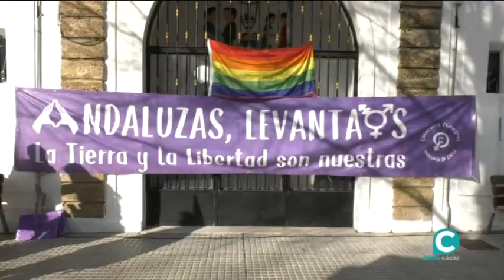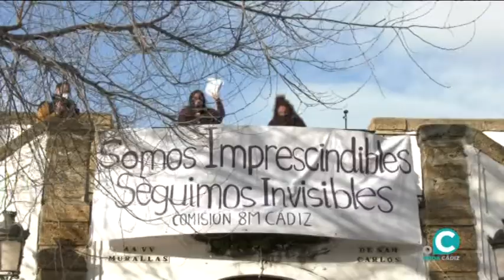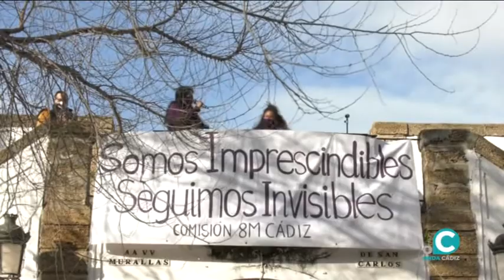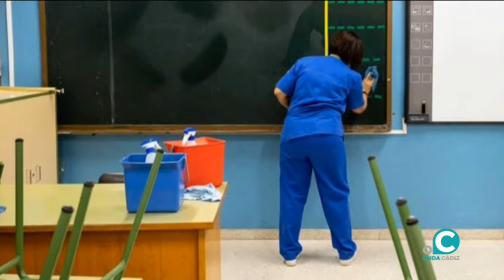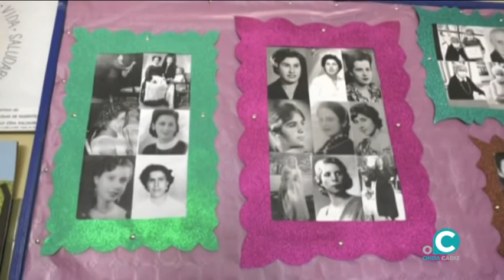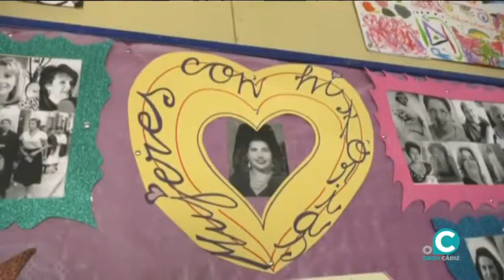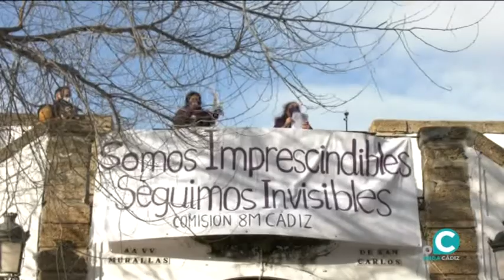MIRADAS 11 03 2021 ONDA CÁDIZ TV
Miradas se suma esta semana a la conmemoración del Día Internacional de la Mujer. Un programa especial que cuenta la historia de mujeres trabajadoras, que luchan por derribar barreras de género y alcanzar una sociedad igualitaria, inclusiva y sin discriminaciones.

Para ello, contamos con testimonios de mujeres como María Pellicer, fundadora de la empresa de representación y contratación Eo! Música; Toñi Guardado, trabajadora del sector de la limpieza en la ciudad y Belén Castillo, integradora social, que lucha cada día contra una doble discriminación por ser una mujer con discapacidad.

Sus historias y experiencias nos sirven para tomar conciencia de la necesidad de seguir avanzando hacia una igualdad real y efectiva entre hombres y mujeres y luchar por una mayor visibilidad de la mujer en todos los sectores de la sociedad.